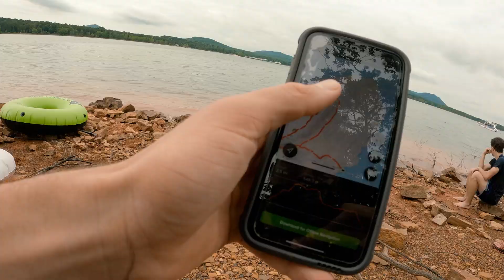The Best Adventure Of The Summer | Greers Ferry Lake Arkansas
This summer has been crazy busy, but I have still found time to take a few adventures along the way! Greer's Ferry Lake in Arkansas is amazing!

Cameras used: GoPro Hero9 Sony A7iii